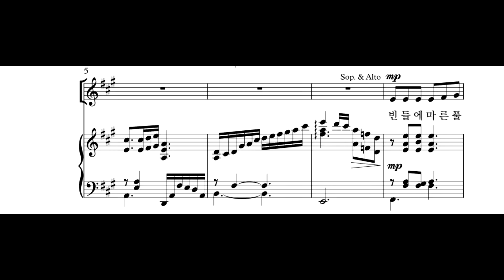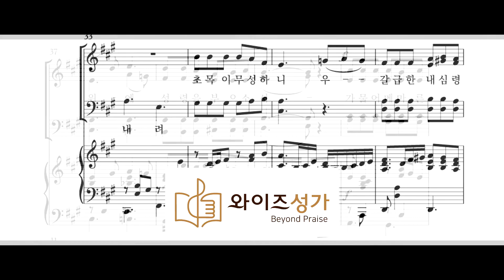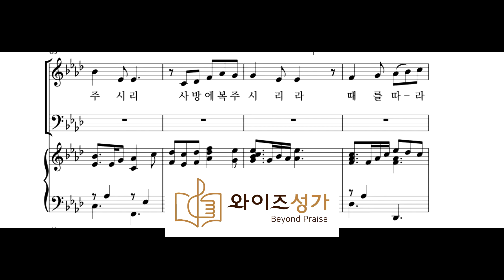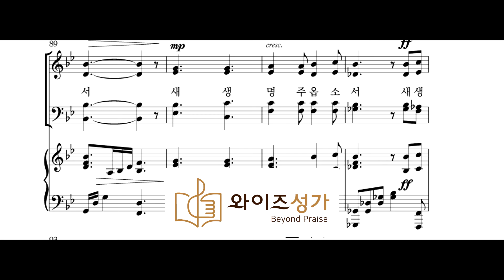찬양 14 빈 들에 마른 풀같이 (와이즈성가 6집) 합창